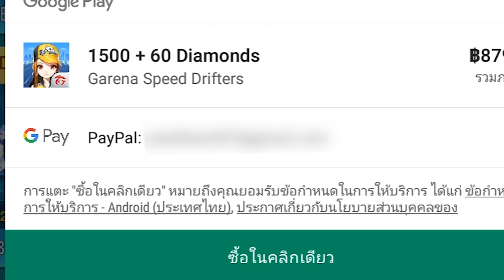Speed Drifters สุ่มสัตร์เลี้ยงใหม่ ❗ อัพ Mega จะดีแค่ไหนกัน ❓